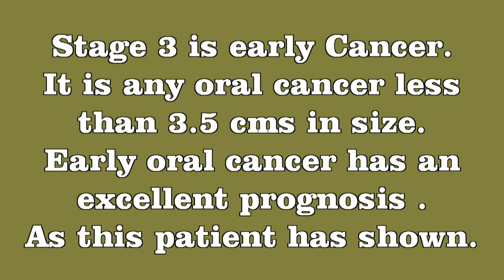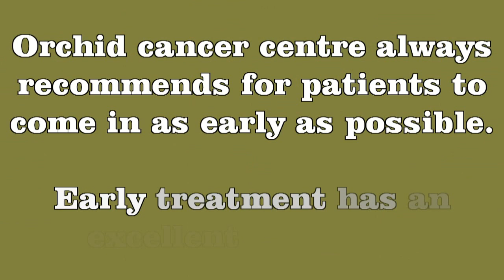Management of stage 3 Buccal Cancer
Early buccal cancer has an excellent prognosis.
No mutilating surgery is required.
This patient has had minimal chemotherapy and no radiation.
after 2 1/2 yrs she is cancer free.